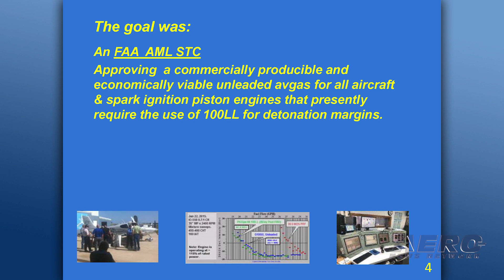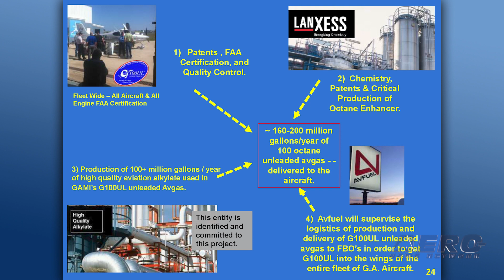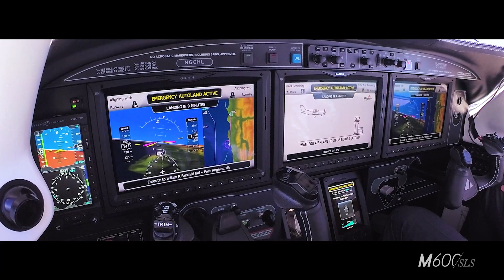Aero-TV At OSH21: GAMI Fuels The Next-Gen ‘AvGas’ Revolution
G100UL Unleaded Avgas Is The Final Result Of Years Of Dedicated Research And Careful Design

Jim Campbell, Aero-News Editor in Chief, talks about the newest developments at General Aviation Modifications, Inc. (GAMI) with Chief Engineer George Braly and President Tim Roehl. GAMI has been undergoing a grueling certification process to obtain an STC for an improved, unleaded, affordable aviation gasoline to replace classic 100LL. While the low-lead fuel is the mainstay for general aviation, increasing environmental regulation and emissions legislation has made it a target in some municipalities. GAMI has done the leg work and created an excellent, modern replacement that is vital to future use of legacy aircraft. For those owners based in areas hostile to general aviation in their community, 100LL can be used as a pressure point against aircraft operations by municipal restrictions on leaded fuel in their airports.

The new fuel will be distributed by AvFuel, and Roehl says they’re committed to an equitable distribution throughout their North American fueling network, as well as interested distributors. The fuel will be available on a cost basis, underlining just how vital it is for this project to take root. G100UL Unleaded Avgas is the final result of years of dedicated research and careful design, bringing owners and operators exactly what they need to keep their planes flying far into the future. Lead-free, suited to high-performance piston engines, and entirely fungible with standard 100LL, the bright yellow fuel will finally give 'wet-behind-the-ears instructors' a chance to feel like experienced old hands when they tell students “Ah, back in the day it used to be blue!”